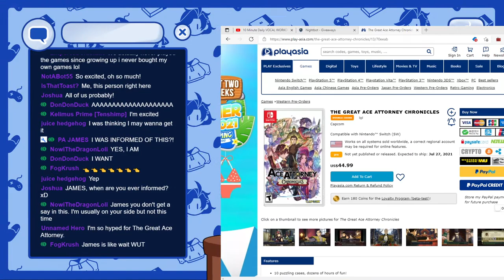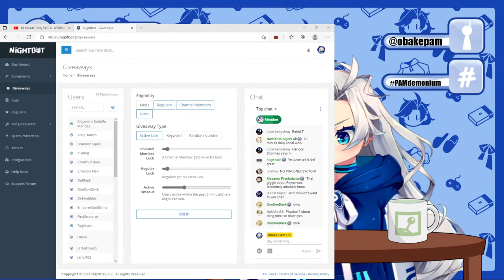Anime girl exposes corrupt organization with history of blackmail 【 CEO Vtuber plays Ace Attorney 】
Welcome to today’s corporate meeting. Today’s agenda includes:

- Wrapping up the second case of the first game while we wait for the GREAT ACE ATTORNEY CHRONICLES AHHHH DAIGYAKUTEN SAIBAN LOCALIZATION SOOOOOON

Today's game is Ace Attorney! You can buy a multi-language physical copy here!

You can ALSO still pre-order a copy of the Great Ace Attorney Chronicles here for Switch or PS4!!!

Or can buy a digital copy using an eshop gift card to also support your CEO in the process.

(っ◔◡◔)っ ♥

(っ◔◡◔)っ ♥

COMPANY ETIQUETTE [chat rules]:

1. Do not direct customer service questions to PAM. I have no idea what my underlings are up to, I just wanna make my content.
2. Be chill & civil in chat, no hate speech, slurs, spam, trolling, insensitive remarks etc. If you see such comments, do not engage. Ignore, block and/or report.
3. No doxxing/discussing anyone’s personal information, even if it is public knowledge, regardless if it is a vtuber or user in chat. Let’s respect each others’ privacy.
4. Avoid sensitive topics like politics & religion.
5. Don’t talk about Obake PAM in the chat of any other streams. Respect the streamers and keep topics relevant to their own streams.
6. No spoilers! I play games for the experience, if I know what happens, it will ruin the game for me. Backseat gaming is welcome when I ask.

(っ◔◡◔)っ ♥